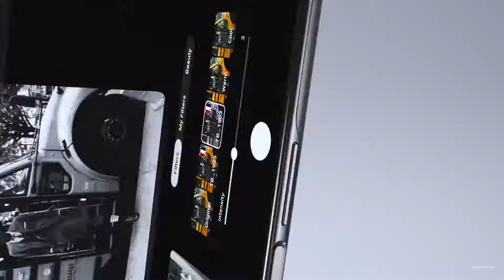Galazy Z Fold2 Thom Browne Edition Official TVC